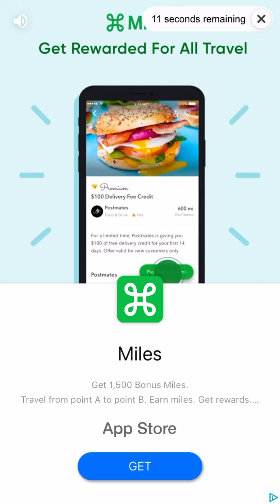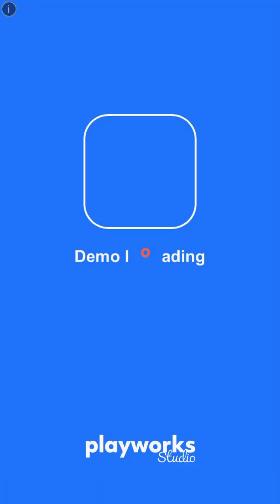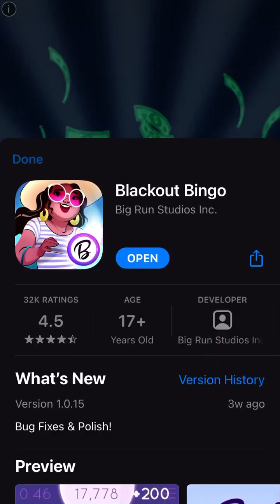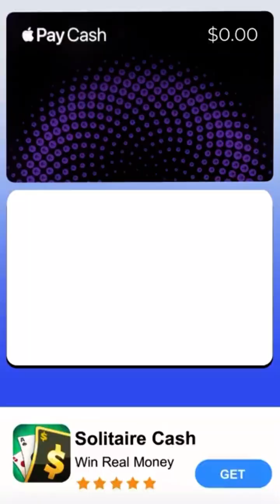WHAT ARE YOU DOING? Wheel of Fortune 🔮 Free Play Gameplay No Commentary and Miles App Ad 2020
It's the best word puzzle game of all time! Train your brain and spin the wheel in the official Wheel of Fortune mobile game!

Wheel of Fortune Features:

Official Puzzles

TV-style Gameplay

What’s New
Version History